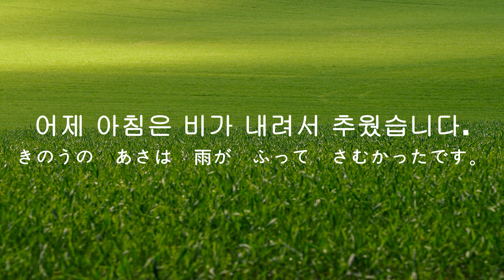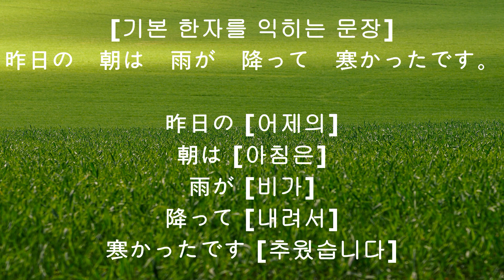19 [きのうの あさは 雨が ふって さむかったです。]-[어제 아침은 비가 내려서 추웠습니다.]-N5 N4 JLPT 문자.어휘